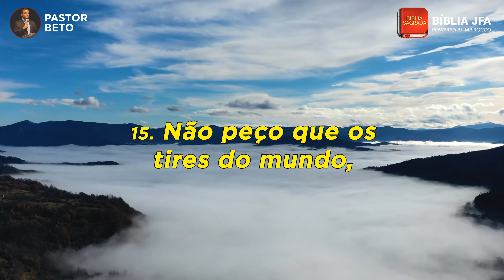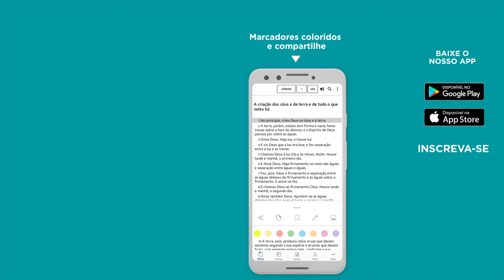ORAÇÃO DA NOITE | POR DESAPEGO DAQUILO QUE NÃO AGRADA A DEUS - Bíblia JFA Offline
Deixa Deus ser o centro da sua vida. Comente "Deus é o meu Senhor" se você foi abençoado (a) por essa oração. // 🆘 SOS VIDA: se você precisa de oração, ajuda ou atendimento pessoal, contate nossa equipe através do WhatsApp